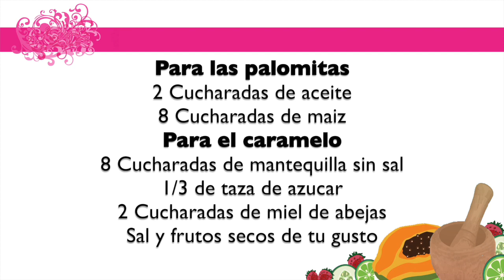Como Hacer Palomitas con caramelo, caseras. (Gina Morano)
Hola! Soy Gina, una Colombiana emprendedora que vive en New Jersey. Si aún no te haz suscrito en el botón rojo, puede hacerlo subo videos todos los viernes..

Consiente tu piel con Pink Tomato, mi linea de productos naturales, orgánicos y libres de crueldad animal.